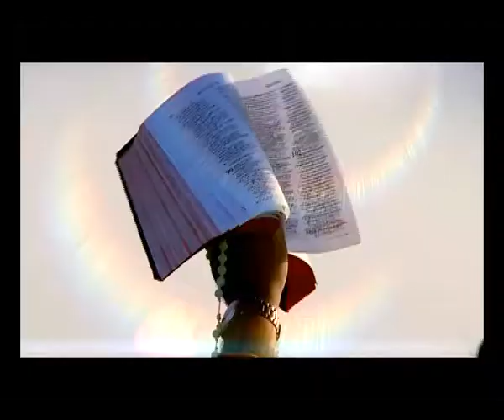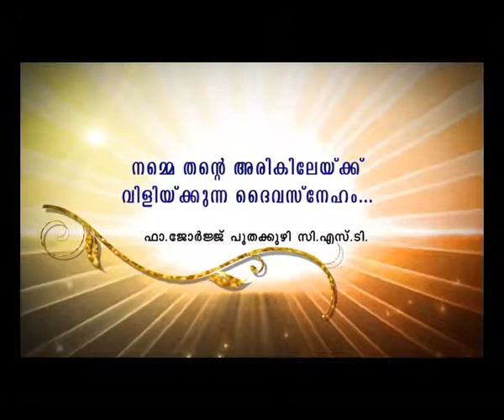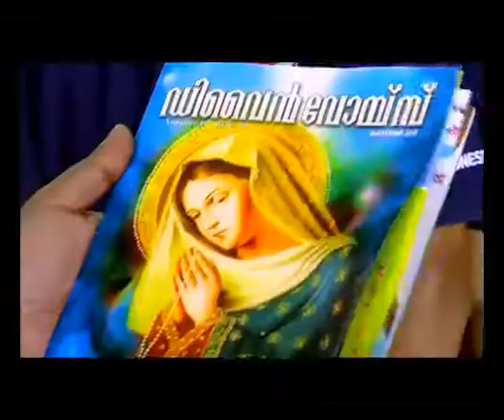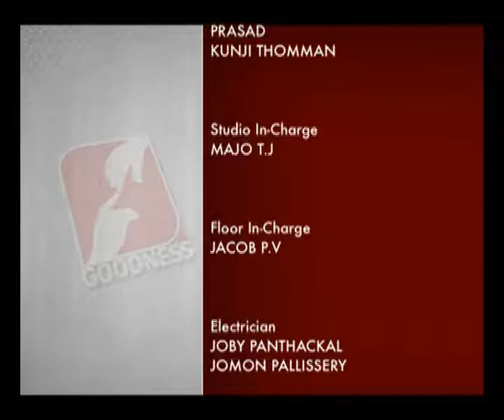DIVINE VOICE Epi 213 FR GEORGE POOTHAKKUZHY ഡിവൈൻ അനുഗ്രഹ അനുഭവമായ്